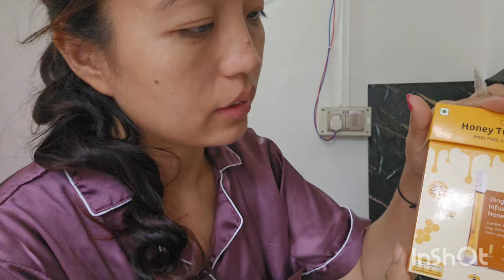Teacher’s day celebration @PK, Arunachal Pradesh